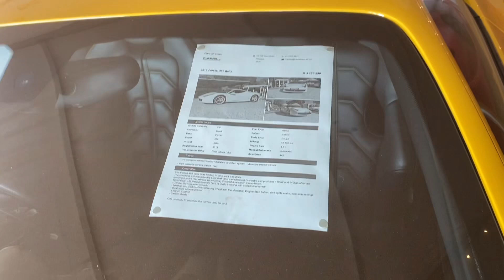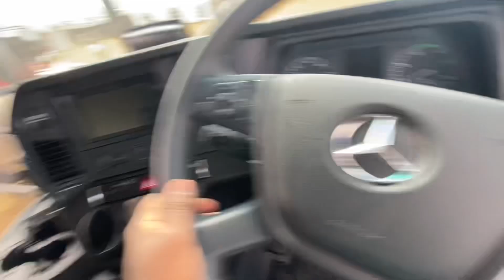Attending Shongweni Motor Show( crazy cars 🔥🔥)